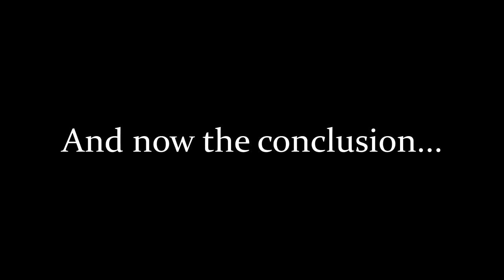WandaVision and Falcon & The Winter Soldier: Vlog Review (Part 2)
This time I'm taking a look at the two previous MCU TV series from Disney+ in advance of next month's release of Loki. Part 1 will be covering WandaVision, and Part 2 will be covering Falcon & The Winter Soldier.